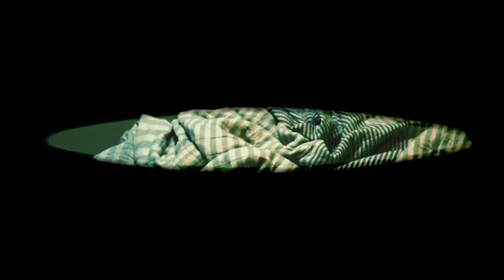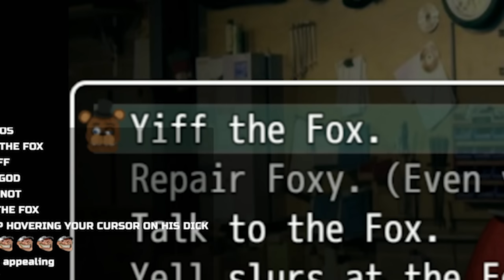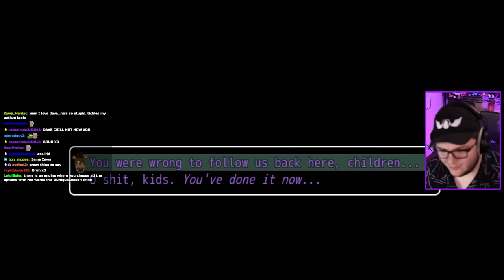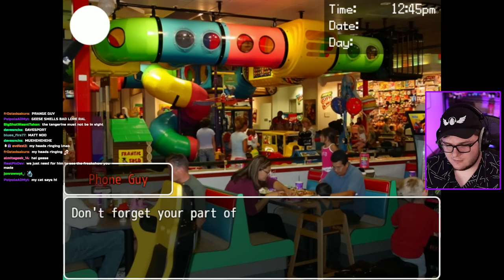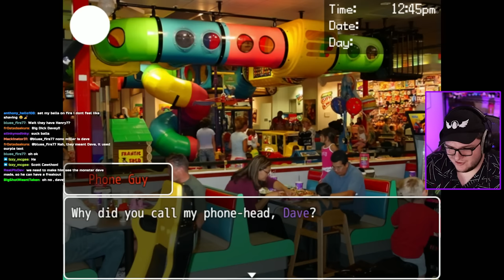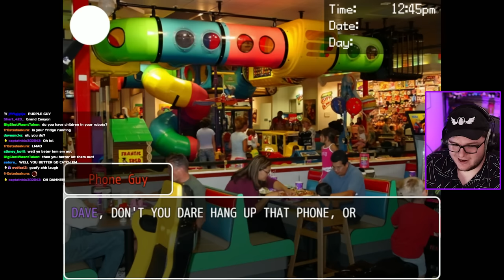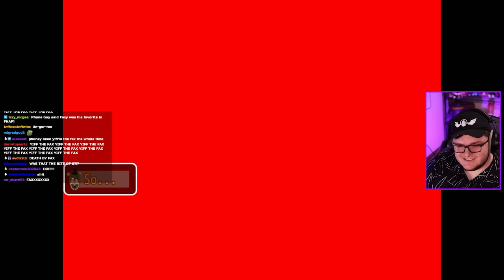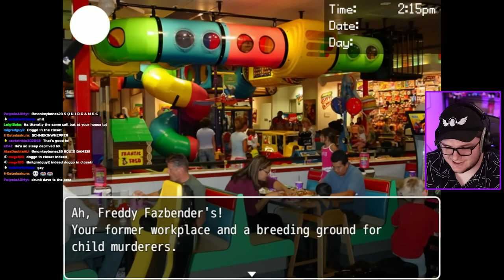FNAF's Most Cursed Game is BACK?! - Dayshift at Freddy's 2 (DSAF 2)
Dayshift at Freddy's is a Five Nights at Freddy's fangame that has you meeting Phone Guy, Dave, and more strange characters as you take care of Freddy Fazbender's Pizzaria. In the second game, we find ourselves returning to the franchise to yiff more foxes, commit more crimes, and become Dave's Old Sport. I promised that if DSaF 1's video did well, I would play the second game. I had a TON of requests to play this game series after playing the Friday Night Funkin' mod VS Ourple Guy which is a joke mod about the Purple Guy. That games features a song in DSaF 3. I'd love to dive deeper into this weird series if you hype this up!

Mason M.

Five Nights at Freddy's is an American media franchise created by Scott Cawthon. The first game of the same name was released on August 8, 2014, and the resultant series has since gained worldwide popularity.

Dayshift at Freddy's (often abreviated as DSaF) was the first game of the DSaF series, made by DirectDoggo using RPG Maker MV. It was renamed for Dayshift at Freddy's: Remastered after a major graphic update. DSaF is a satirical play novel to the Five Nights at Freddy's franchise and the fanbase for it. However, unlike the first game from the FNaF series, this game is sent in 1987, while the original game seems to happen in 1993.